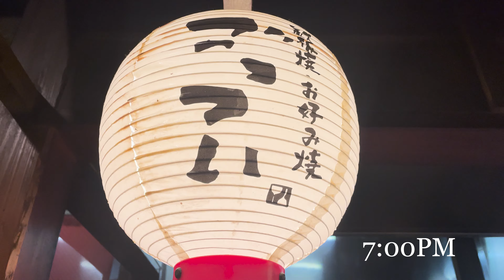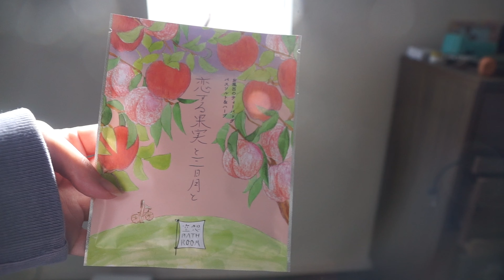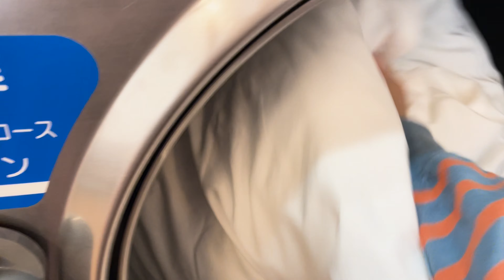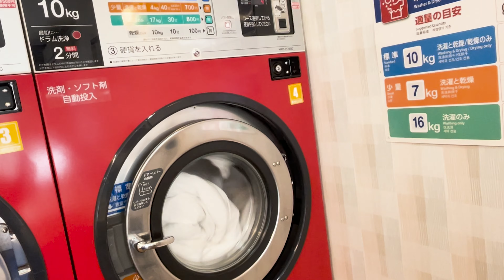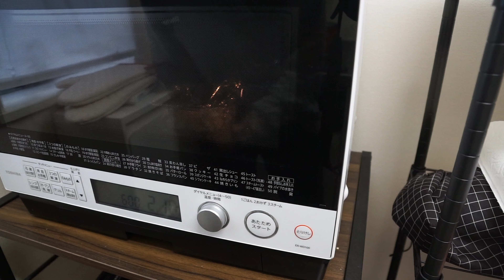Living in Japan │What We Eat on Weekend│ Okonomiyaki, Bell Pepper Steak, Avocado Toast etc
【Sub On💡】